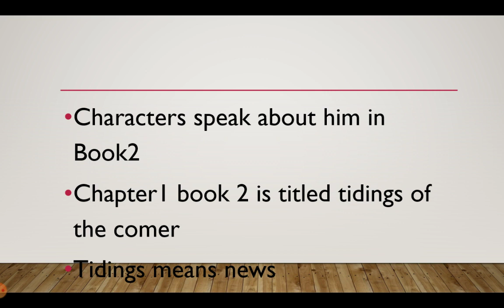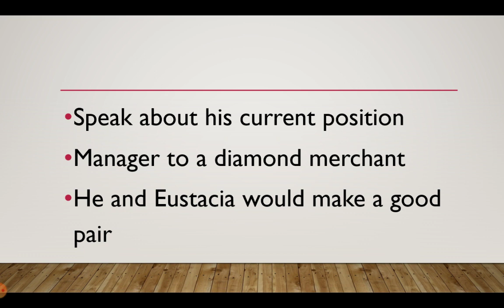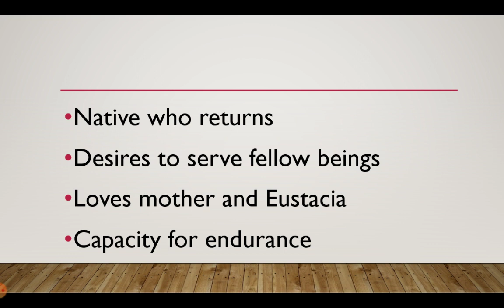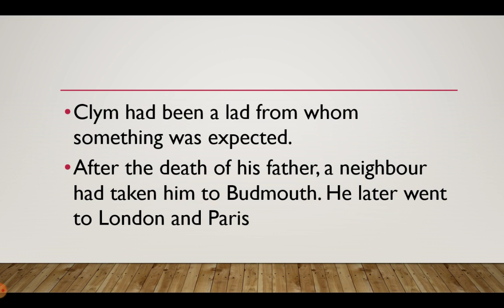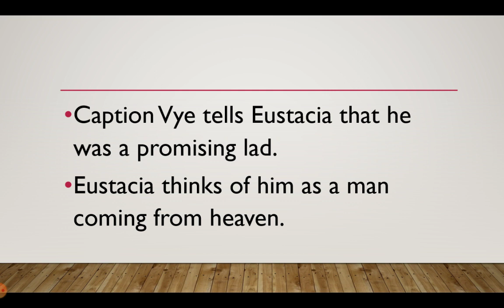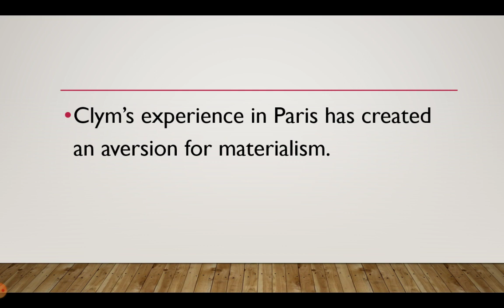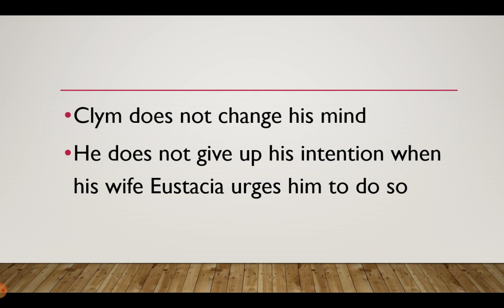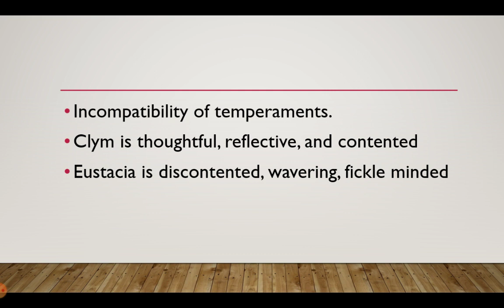Character of Clym Yeobright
Fourth Semester